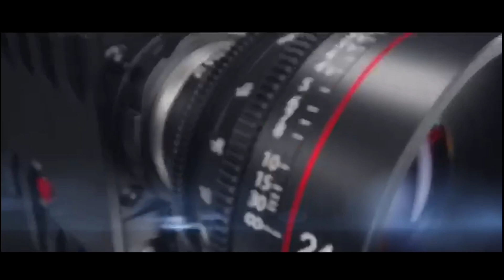SAINDO BAIRRO SÃO JOSE